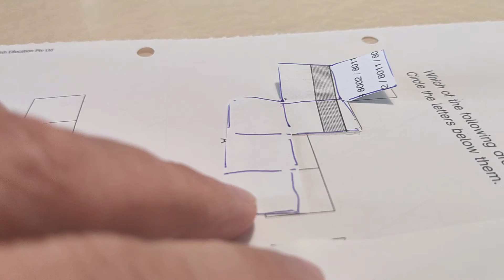nets of cube. a simple way use recycle paper instead of cutting the worksheet.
cool teaching methods for primary mathematics of nets.